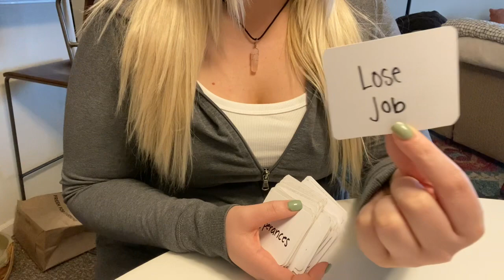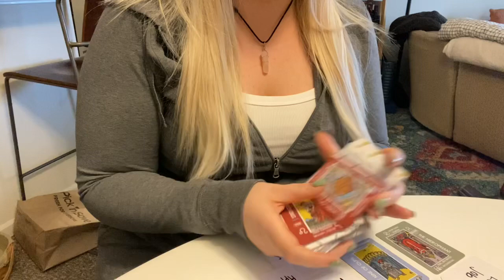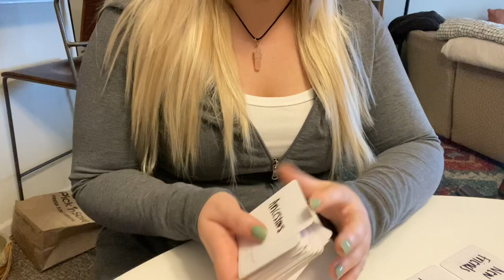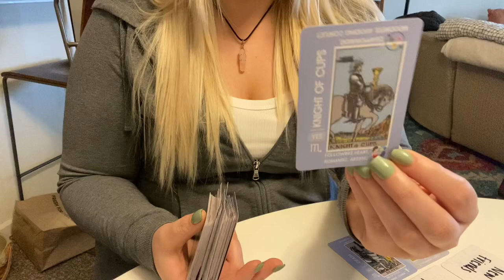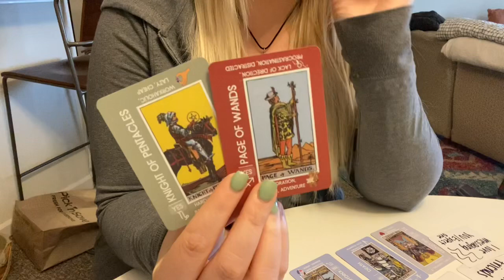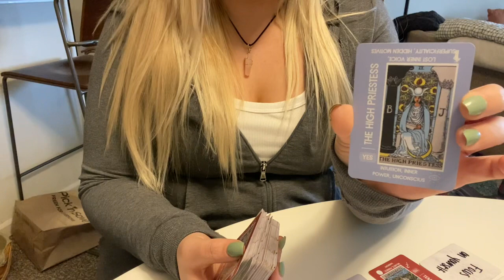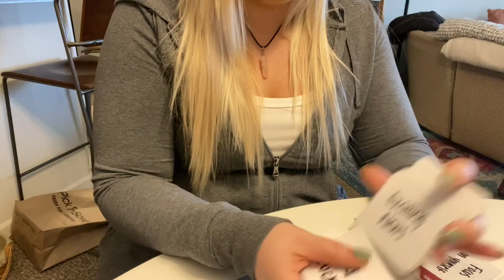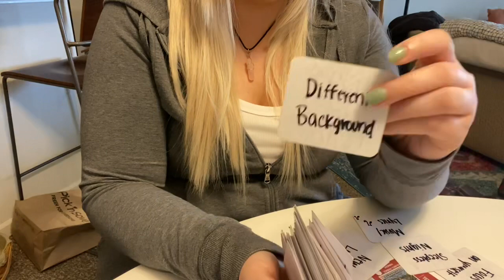What you need to hear right now👂🧚‍♀️ pick a card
Pick a pile 0:00
Pile one 0:38
Pile two 5:14
Pile three 11:45

Or on Etsy ⬇️

Or
Mystic Miiks
United States

A little about me🙂 I read tarot and oracle cards with the book & my intuition . I bought my first tarot deck when I was 16 and I have been practicing since🔮 I have mediumship abilities too & I  make my own oracle cards to help with my readings and help others❤️
Sun☀️ Cancer ♋️
Moon🌙 Leo ♌️
Rising 🌅Leo ♌️